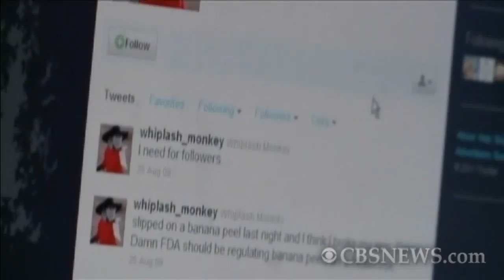Whiplash: The famous cowboy monkey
Whiplash, the celebrity cowboy monkey, and his Border Collie companion take their riding act to Sacramento, Calif. to the delight of many onlookers. KOVR-TV's Melissa Cabral reports.